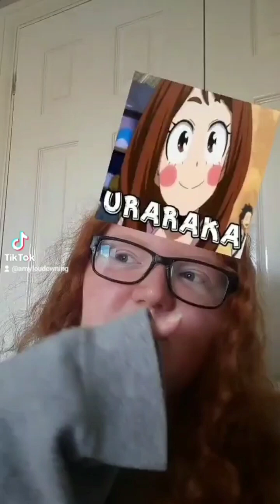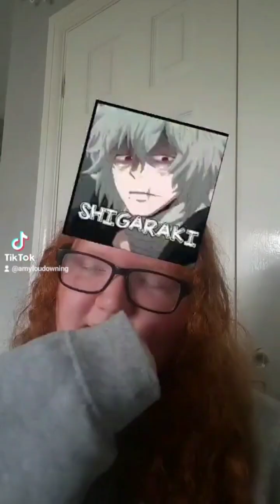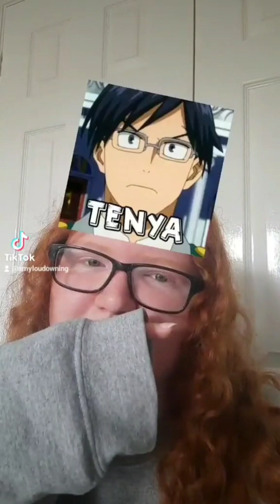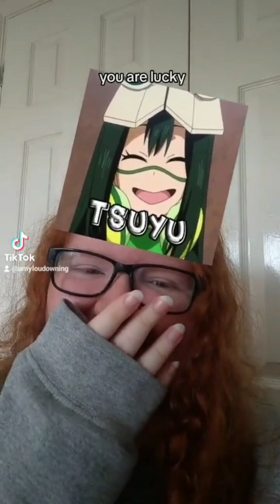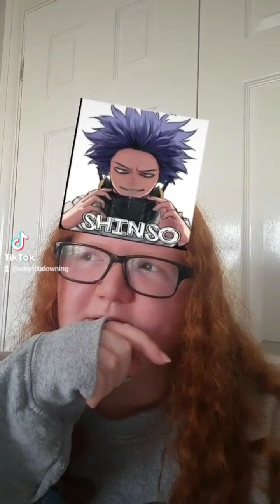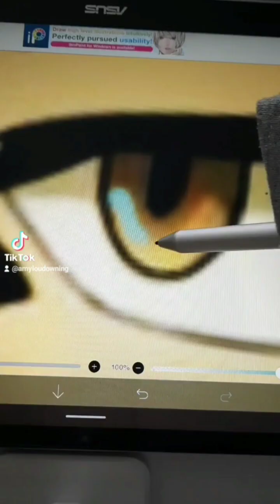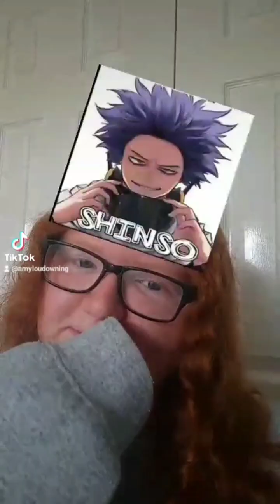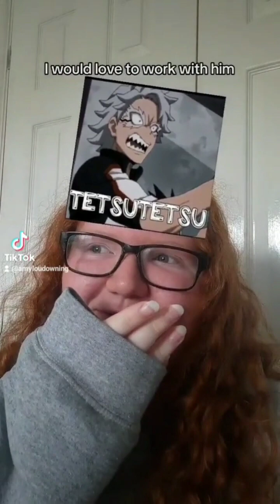MHA filter compilation!! (Random edition) [Pt 6!]